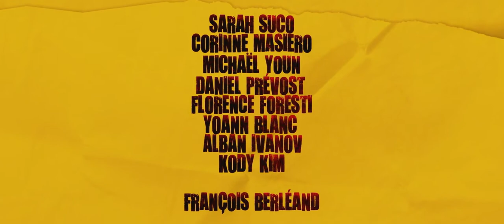LUCKY, de Oliver Van Hoofstadt, Teaser, vf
Filmsuite. & Frenetic Films
Date de sortie: mercredi 26 février 2020